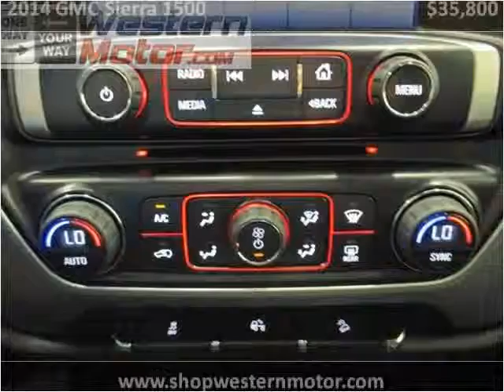2014 GMC Sierra 1500 Used Cars Garden City KS